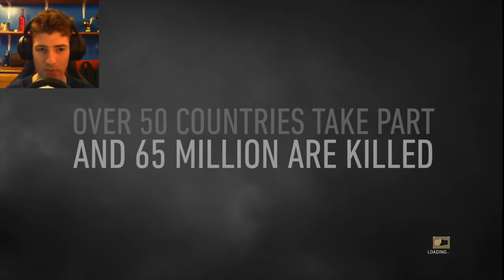Call of Duty WW2 Campaign Gameplay Walkthrough #1 D-Day Landing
Hey Zoopers we are going to relive the second world war through the eyes of Daniels through the eyes of me through the eyes of you? Yes? Ok we are smashing out the COD campaign ya feel ?

Leave a like for more of this series peeps!